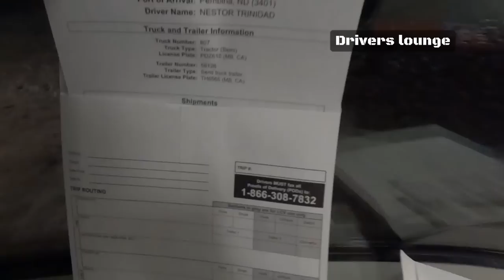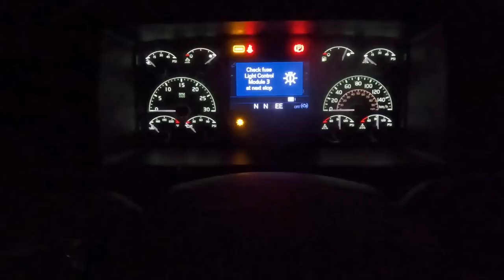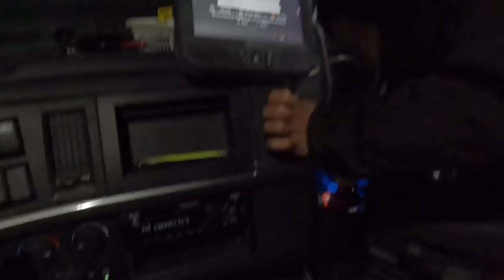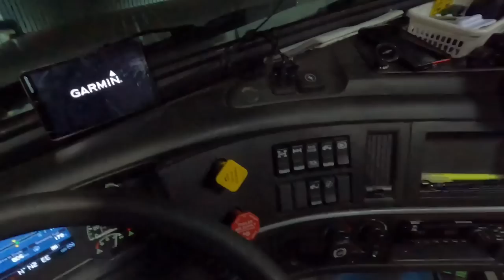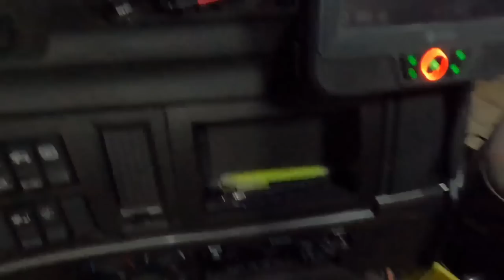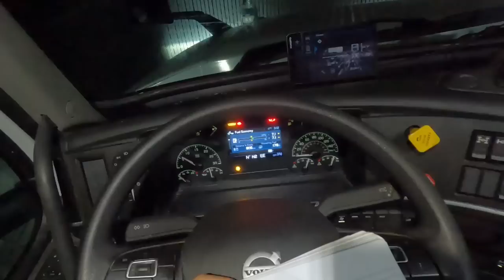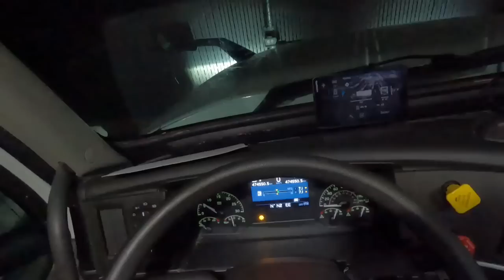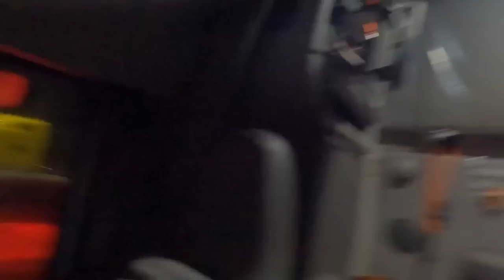Night Driving, Kapag inantok mag power nap ~ Lakay Trucker🇨🇦 [EP161]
Morning Trucking

#￼viralvideo
rookiedriver
truck driver
dangerous
slippery
icy road surface
winter drive
driving
block ice
Moose Bumper
Herd Moose bumper
Moose Bump
Collision
Body Shop
Truck Body shop
Towing Company